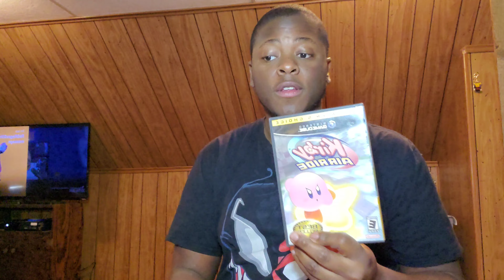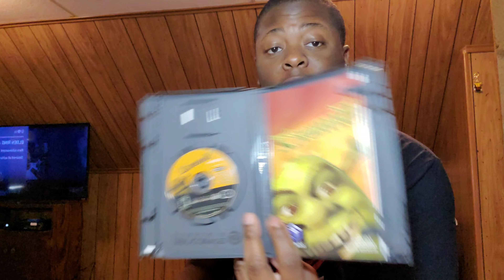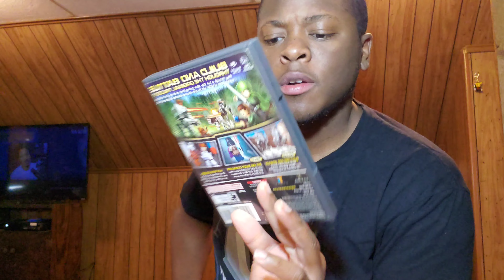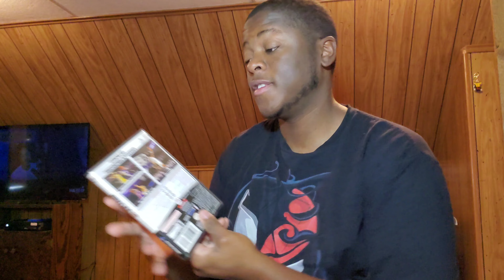UNBOXING NINTENDO GAMECUBE | RETRO CLASSIC CONSOLE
DBdG574

YOOOOOOOO what's good. It's D-Boy da Greatest coming at yall mane with more great videos.